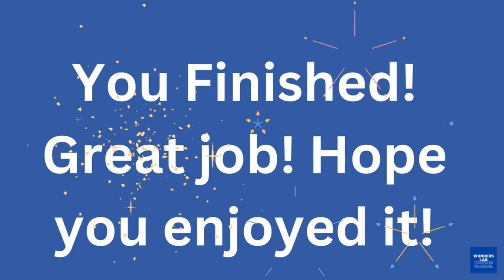M | ABC of Animals for Toddlers | Babies' First Words & ABCD Alphabets for Kids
🌈 Dive into the magical world of learning with our ABC Flashcards of Animals! 🐾✨ In this captivating video, we bring you a delightful blend of animals, ABCD alphabets, and early vocabulary development for toddlers. Watch as your little one embarks on an exciting journey to discover the alphabet while making furry and feathered friends along the way!

👶 From A to Z, each flashcard introduces a new animal friend, making learning the alphabet a joyous adventure. The colorful visuals, engaging animations, and cheerful music create an immersive experience that captivates your toddler's attention and promotes a love for learning.

🔤 Key Highlights:

Alphabet Adventure: Join us on an alphabet safari, where each letter comes to life with an adorable animal companion. Your toddler will not only learn the ABCD sequence but also associate each letter with a lovable creature, enriching their vocabulary.

Animals Galore: From energetic elephants to zippy zebras, our flashcards feature a diverse range of animals. Explore the animal kingdom together and enjoy the excitement as your toddler connects letters with the corresponding creatures.

Interactive Learning: Encourage active participation by prompting your toddler to repeat the letters and animal names. The interactive nature of the video enhances language development, speech skills, and cognitive abilities.

Educational Entertainment: Our ABC Flashcards of Animals are designed to make learning fun! Each flashcard segment is carefully crafted to provide both entertainment and education, ensuring that your toddler looks forward to each session of learning.

🚀 Spark your toddler's curiosity and foster a love for learning with our ABC Flashcards of Animals. Hit play and let the educational adventure unfold!